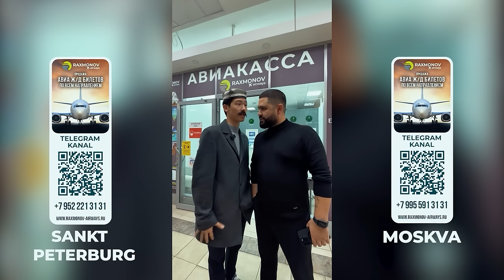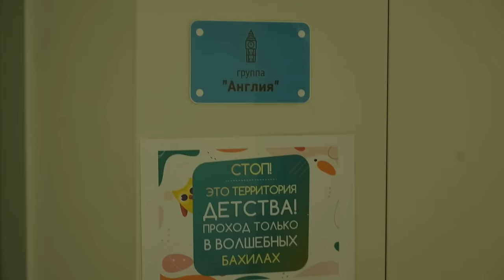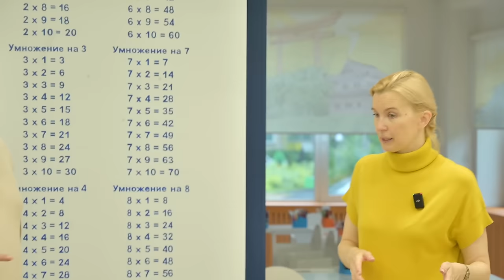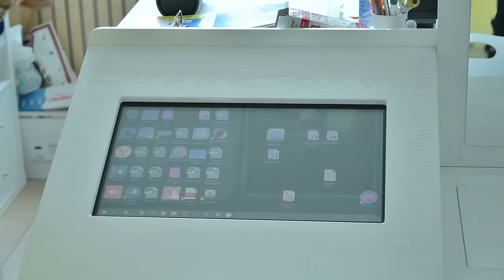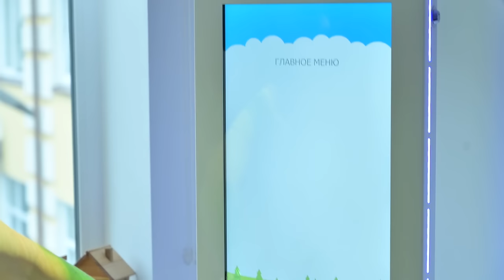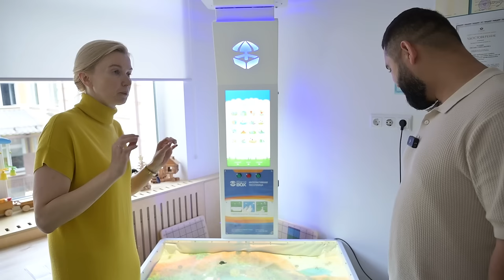DACHA NIMA BO'LDI? OILAVIY VLOG